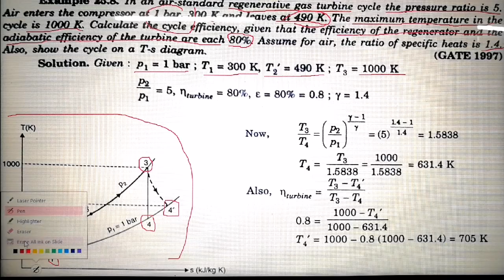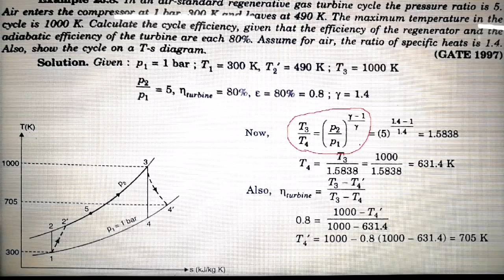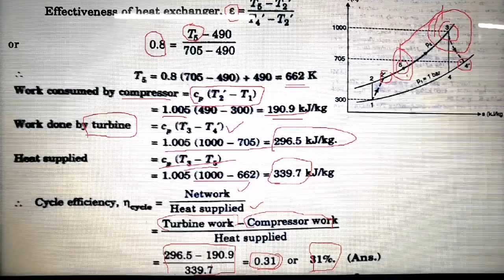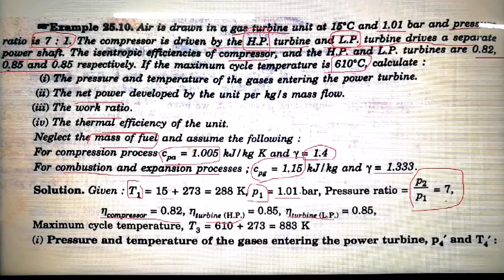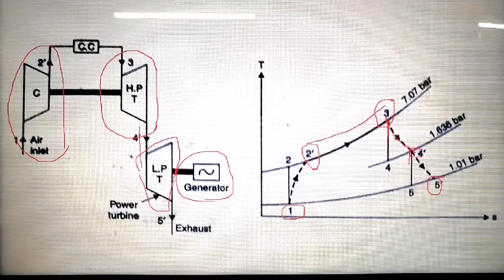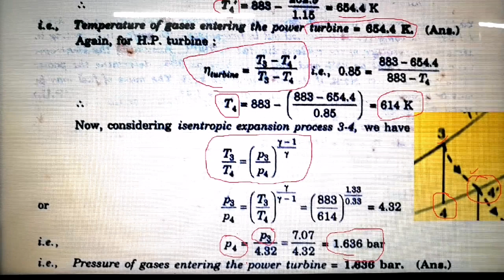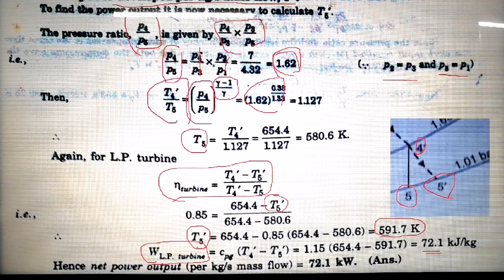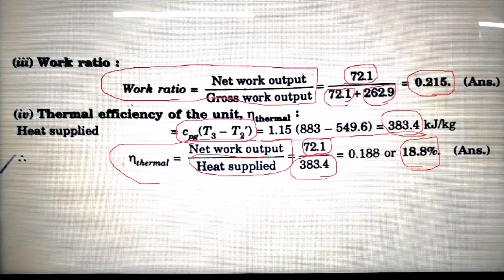GasTurbine Class 4 problems